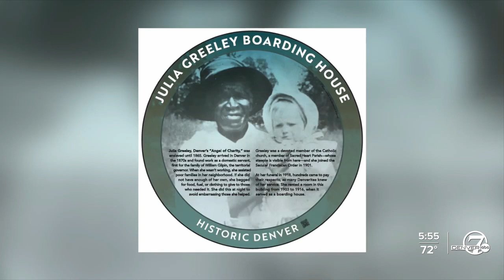Historic Denver adding 2 historic plaques today